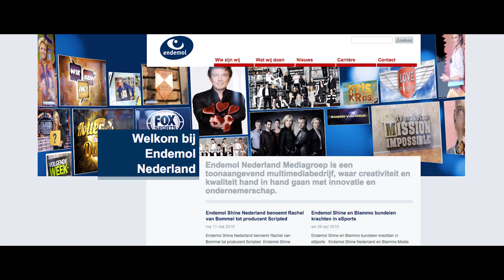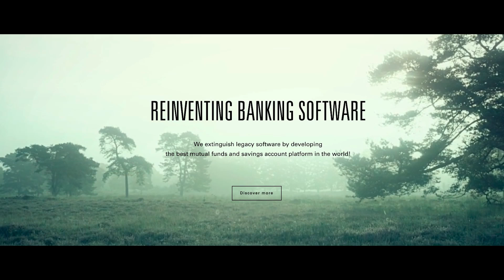AWS Summit 2015 | Amsterdam - Kickoff video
Hear from AWS customers of the Benelux region (Belgium, Netherlands and Luxembourg) talk about their use of the AWS cloud and how they are transforming their businesses.